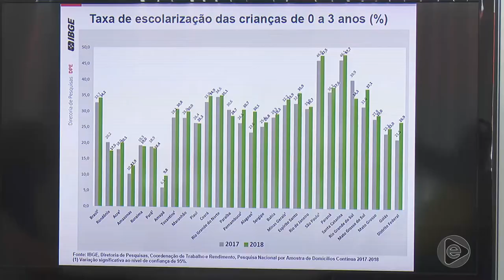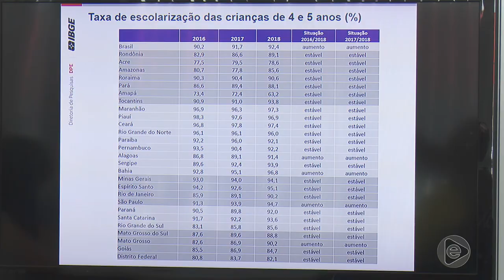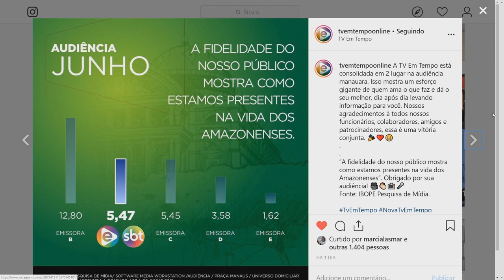6 Horas Notícias – 26 06 2019 04º Bloco